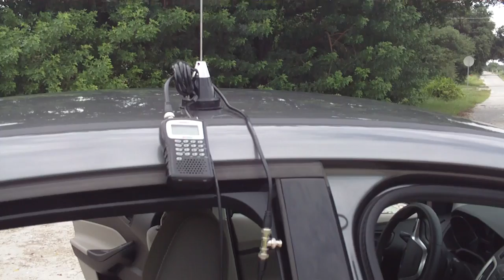FEC101 August 10, 2011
FEC101 pounding past MP216 at 5:58PM led by a pair of RPBs with rearward facing head and ditch lights burning. Lots of racks up front and great to see all the IM on this train. Two tarped trailers in FEC blue, thank you. Long train, nice waves from Jim.